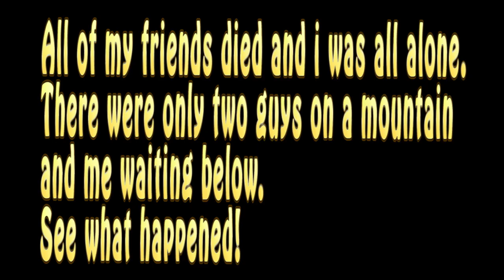Dinotti won H1Z1 ( Battle royal) for the first time.